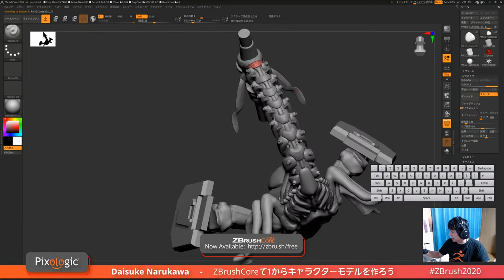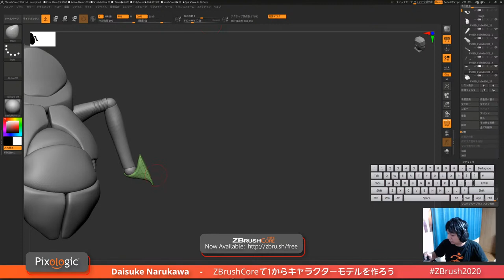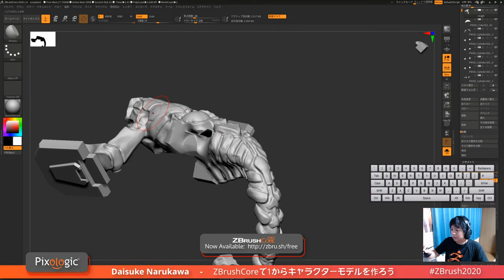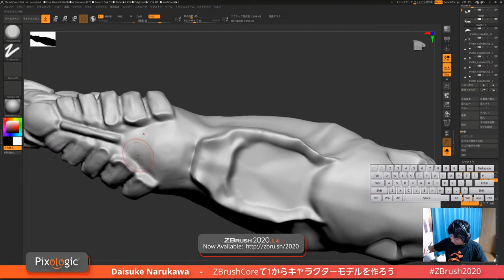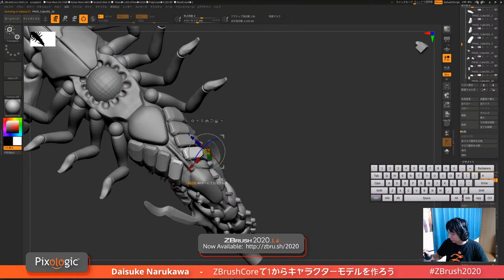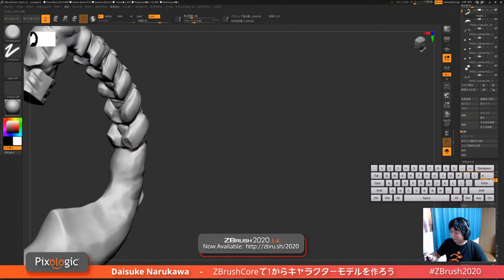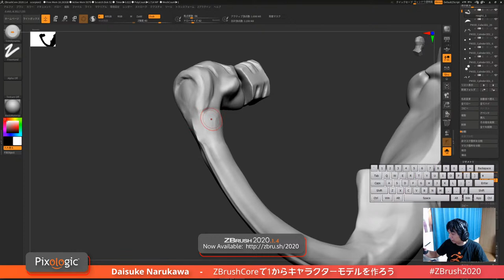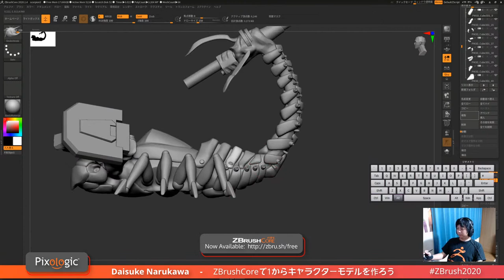ZBrushCoreで1からメカ生命体を作ろう - Pixologic Daisuke Narukawa - Part 3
Like what you're seeing? Visit ZBrushLIVE.com for more!

この配信では、Pixologic　成川がラフのコンセプトイラストを元に即興でメカと生物のハイブリッドなデザインを製作していきます。
作業をする上での疑問点や、ZBrush / ZBrushCoreの質問などがありましたらお気軽にご質問ください。
On this Stream, Pixologic Daisuke will be creating his a mech - scorpion hybrid in ZBrushCore from Scratch.